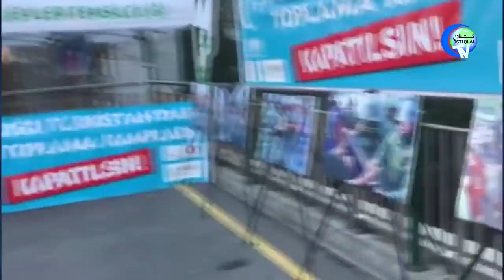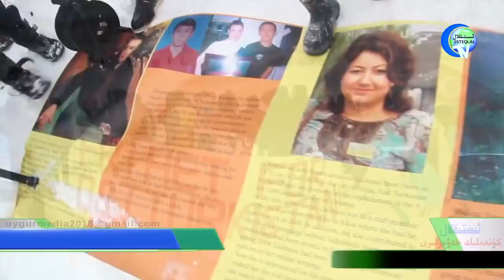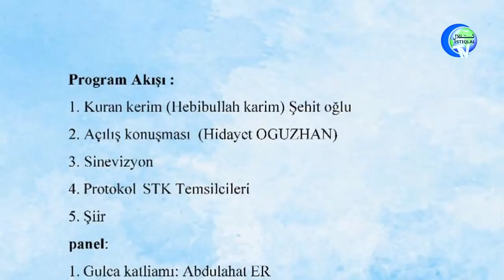ئىستىقلال كۈندىلىك خەۋەرلىرى 2019-02-04